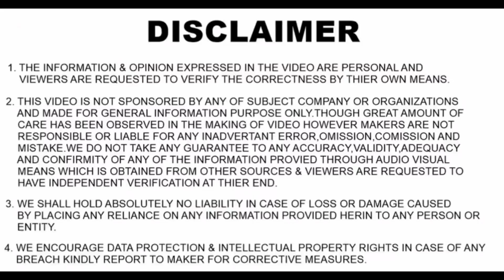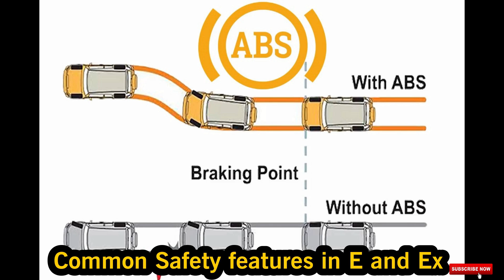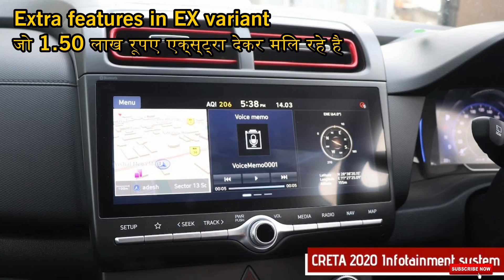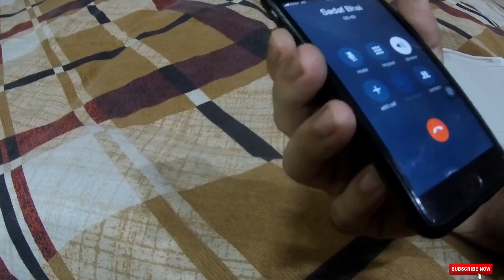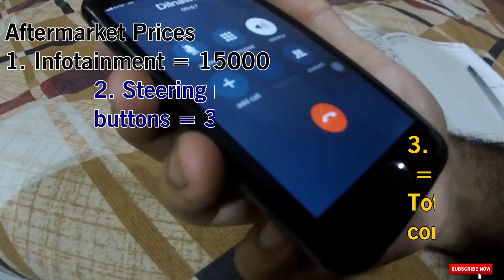New Hyundai Creta 2020 | E or Ex variant comparison | First impression | Review with Price&Features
Hi

In this video i will show you the comparison of New Creta 2020 in two variants which is E and Ex ,and with the help of this video you will save your money upto 1lakh or more ,by purchasing E variant .
For more information of Creta 2020 click on the above video.

Dosto aap video ko dekhe or achi lagge to share zarror kijiyega,like kijiyega.agar apka koi sawaal hai to app mujhe comment bhi kar skte hai.mai aapke comment ka reply dene ki poori koshish karuga.

buying products link which i use ;
Apple iphone 6s( as a camera)=
boya mic(for recording) =
Budgeted Tripod i use =
Gorilla Tripod for vlogging =
Best Ridng gloves =

FACEBOOK ; harRider Aman